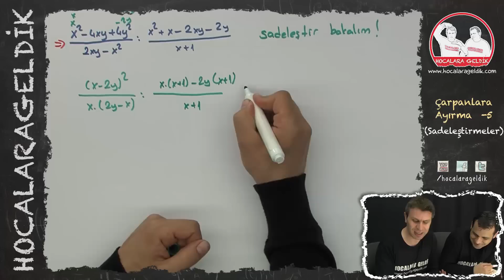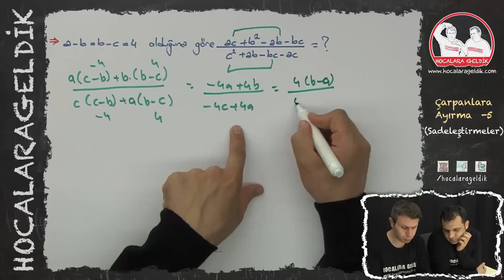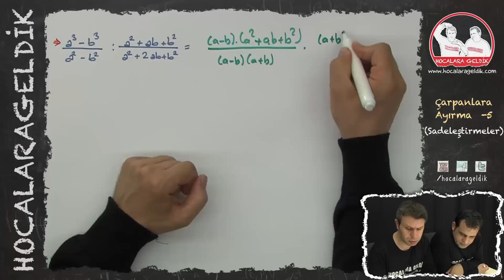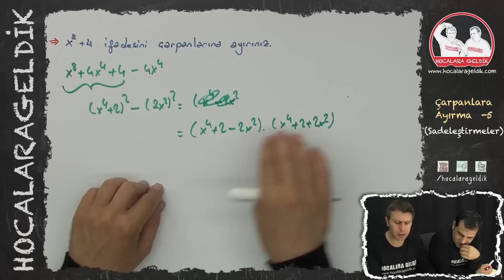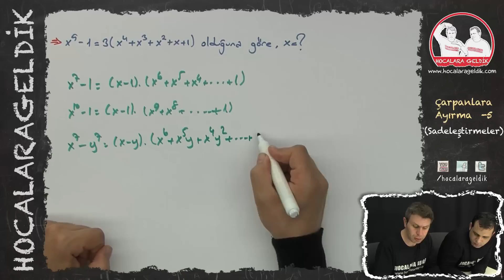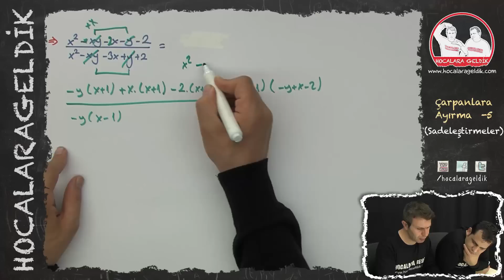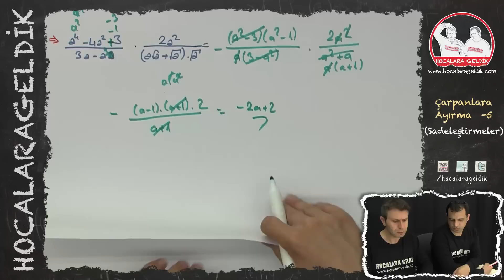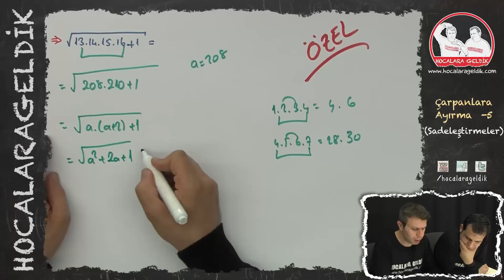Çarpanlara Ayırma -5 (Sadeleştirmeler) | Matematik | Hocalara Geldik